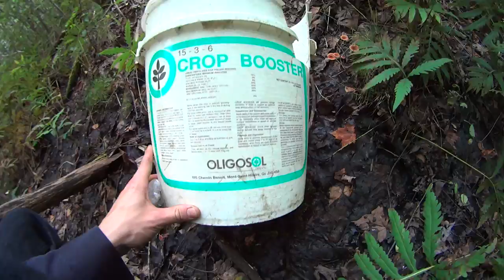Garrett AT Gold Metal Detector - Il Manque Une Ambulance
(Vidéo 2) Détection de métaux dans les Laurentides au Québec, quelque poubelle et des outils en parfaite condition, deux cabanes de chasse et une civière. En compagnie de mon chien Joe .